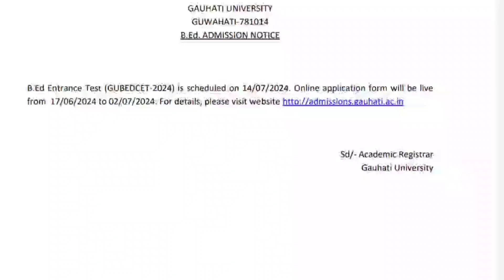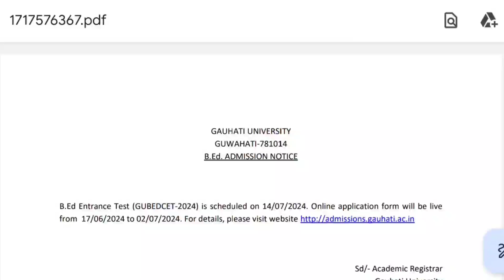GU BEd entrance online apply | Gauhati university bed entrance apply date notification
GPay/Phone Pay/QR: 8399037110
After payment sent me a screenshot
on WhatsApp I will send you within 1 minute
(পেমেণ্টৰ পিছত এটা sreen short WhatsApp পঠালে মই আপোনাক ১ মিনিটৰ ভিতৰত পঠাম )

Gu bed entrance 2024 syllabus
Gu bed entrance 2024 result
Gu bed entrance 2024 registration
Gu bed entrance 2024 dates
Gu bed entrance 2024 fees
Gu bed entrance 2024 application form
gauhati university b.ed form fill up
B ed admission 2024 Assam
b.ed entrance exam 2024
B ed Entrance under Gauhati University
Gauhati University Bed Entrance Result
B ed in IDOL Gauhati University
Guwahati University B ed course fees
Guwahati University B Ed Entrance Question Papers PDF
tezpur university b.ed entrance 2024
Guwahati University B ed Entrance book PDF
Bodoland University Bed Entrance 2024
Guwahati University bed Entrance 2024